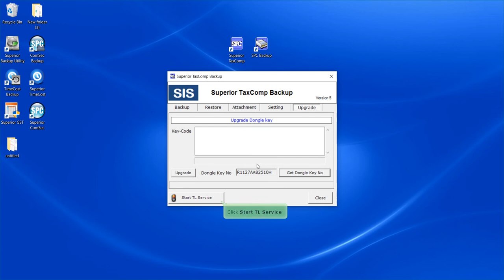Superior TaxComp - Dongle (License) Key Not Found - (Solution)